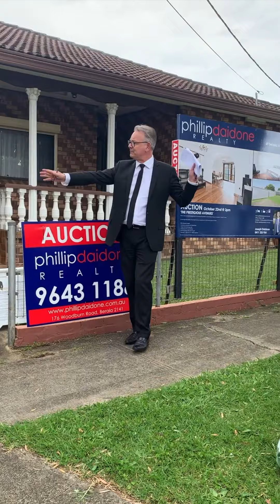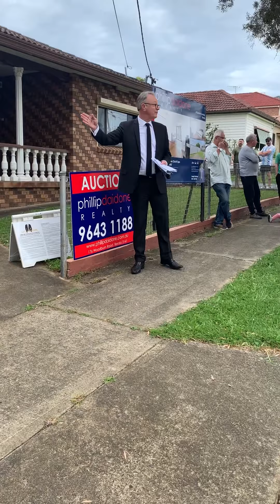69 Second Ave Auction Day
Auction day @ 69 Second Avenue, Berala.
22nd October, 2022
Agent - Joseph Daidone
Auctioneer - Mitch Owers